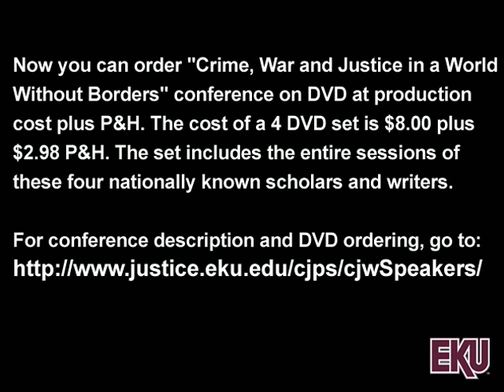Dr. Christian Parenti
Christian Parenti is a correspondent for The Nation and is author of The Freedom: Shadows and Hallucinations in Occupied Iraq (2004). He received a Ph.D. in sociology from the London School of Economics in 2000. His two previous books are The Soft Cage: Surveillance in America from Slavery to the War on Terror (2003) and Lockdown America: Police and Prisons in the Age of Crisis (2000). He has been a Soros Senior Justice fellow and a Ford Foundation Fellow at the CUNY Graduate School's Center for Place, Culture and Politics.
He recently returned from conducting a month-long investigation in the Congo. In addition, he has reported in Afghanistan, Iraq, Venezuela and Bolivia; and plans to return to Afghanistan and Iraq to do additional research for his new book.
He has been a Soros Senior Justice fellow, a fellow at CUNYs Center for Place, Culture and Politics, and a Ford Foundation Fellow at the CUNY Graduate School.